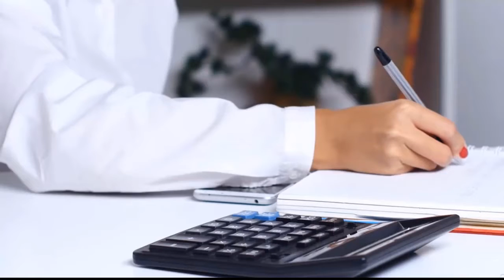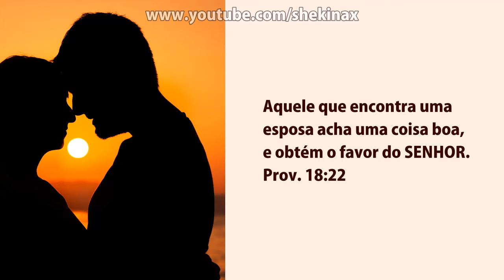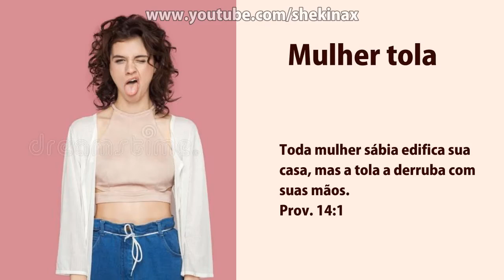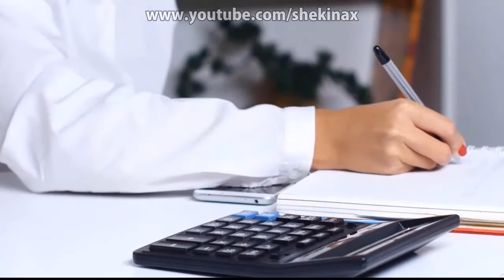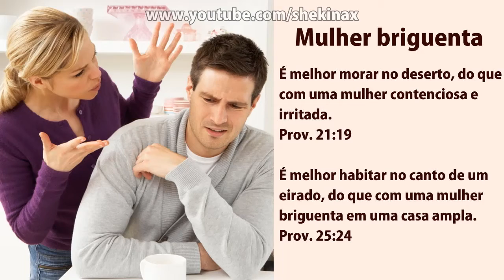6 Tipos de mulher que todo homem deve evitar segundo a bíblia - Tipos de mulher - VD-0075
Errata: No momento 01:19:10 O correto é Provérbios 2:16

Tipos de mulher é o que muitos procuram e nós vamos apresentar 6 tipos de mulher que todo homem deveria evitar se quiser ter felicidade e viver sem problemas no relacionamento.

Tem que que gosta de mulheres de todos os tipos já outro preferem ver os tipos de mulheres primeiro para poderem escolher e tem muitos homens querendo saber como conquistar uma mulher. Por isso este video apresenta os tipos de mulher que você deveria evitar se quiser ter um relacionamento tranquilo sem perturbação.

Aquele que encontra uma esposa acha uma coisa boa, e obtém o favor do SENHOR.
Prov. 18:22

Para te livrar da mulher estrangeira, e até mesmo da estrangeira que lisonjeia com suas palavras.
Provérbios 7:2

No contexto aqui, a mulher estrangeira seria a mulher de outra nação que não adorava o mesmo Deus e faria com que o homem israelita se desviasse dos caminhos do SENHOR. Assim como foi o caso do rei Salomão, que por causa das suas muitas mulheres abandonou os ensinamentos de Jeová, passou a adorar demônios e adotou uma conduta sexual incompatível com os propósitos de Deus para o homem. Mas para nossos dias esse tipo de mulher pode ser identificada como qualquer uma que venha a te afastar dos ensinos de Jesus e infelizmente, é possível encontrar esse tipo de mulher até mesmo dentro da igreja.

Como uma joia de ouro no focinho de uma porca, assim é a mulher formosa que não tem discrição.
Prov. 11:22

É muito desagradável estar perto de alguém indiscreto e algumas mulheres gostam de chamar atenção das pessoas e geralmente conseguem, mas de forma negativa porque acabam falando alto, usando roupas extravagantes, etc. de maneira que realmente até chamam a atenção das pessoas mas de uma forma indevida porque geralmente as pessoas não gostam de indivíduos que gostam de se aparecer. Uma coisa é você chamar atenção de forma discreta, de forma sutil, levando as pessoas a terem curiosidade sobre você e terem até vontade de conhecer e outra coisa bem diferente é sendo espalhafatosa.

QUANDO MÉDICOS FUMAVAM E RECEITAVAM O TABACO ELLEN WHITE JÁ ALERTAVA CONTRA O USO DO FUMO